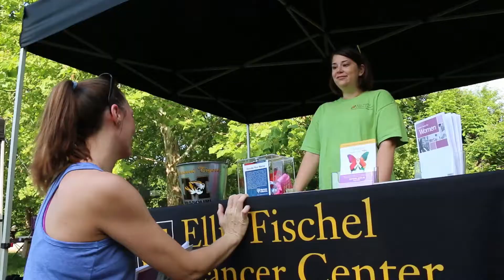Go Girl Run 2017